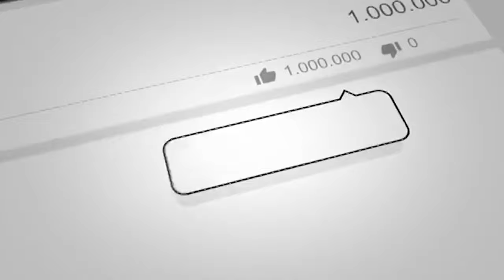Transform Your Setting With A Green Screen - Camping Edition! 🏕️⛺travel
Green Screen Effect Camp Tents || Adventure Travel Tents || Camping Tent || HD Free Footage